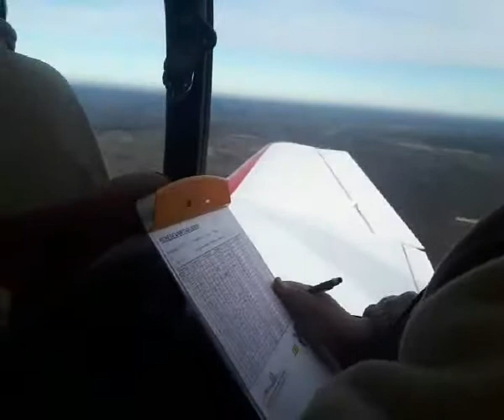Comptage aérien de pigeons